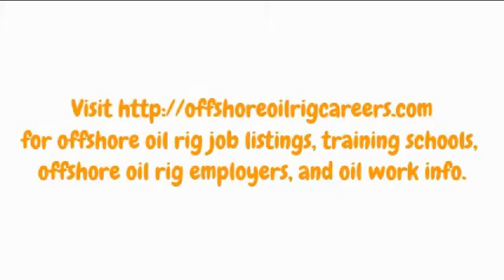Offshore Oil Rig Jobs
- a site that connects offshore oil rig job seekers with offshore oil rig employers.